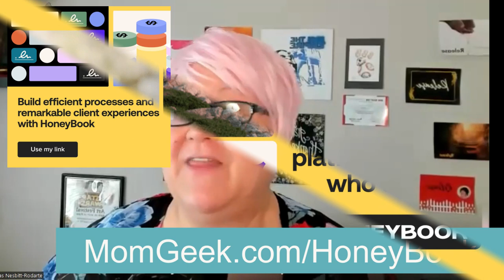171: The Power of Laughter and other Neuroscience Secrets | Stephanie Paul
In this empowering interview with Stephanie Paul, executive leadership coach and author of "Unlock the Magic of Your Story," we explore the fascinating connection between laughter and neuroscience. Discover how laughter is not only contagious but also triggers a biological reaction in our bodies, releasing a cascade of hormones that make us feel good.

Stephanie shares practical insights on using storytelling and communication techniques to engage and influence audiences, whether in leadership roles or sales pitches. Join us as we uncover the secrets to becoming a powerful and captivating speaker, creating influential visions, and driving emotional connection with any audience.

Don't miss out on this dynamic and fresh approach to leadership and communication!

⋆｡°✩   Support Gratitude Geek, a relationship marketing podcast.   ✩°｡⋆
At Gratitude Geek, we aim to spread gratitude, sow seeds of appreciation and harvest a bounty of generosity and kindness.  As a listener, reader, and subscriber you are part of this mission and we are honored to have your support. If possible, please help finance the show